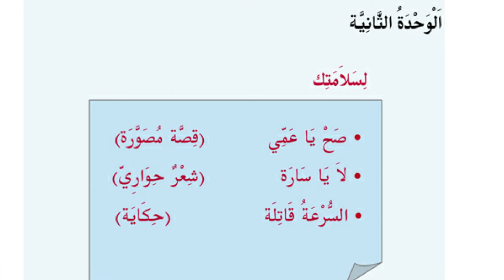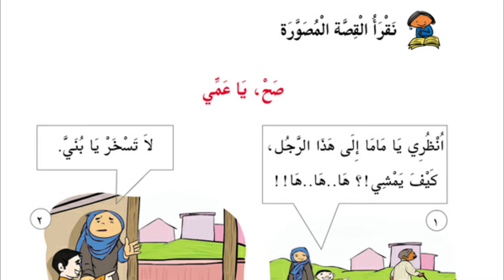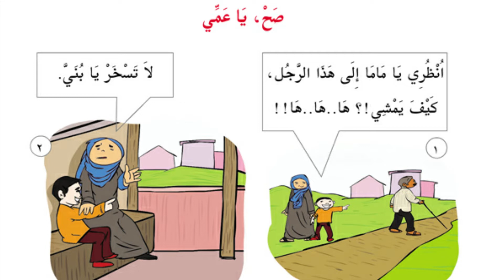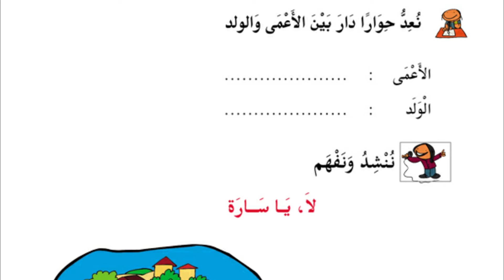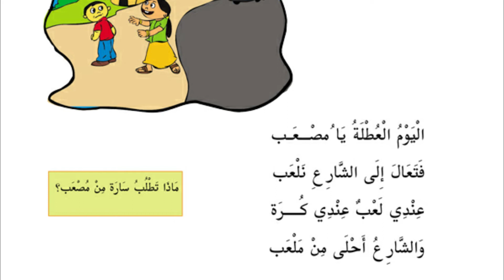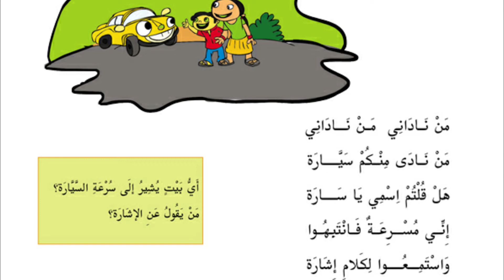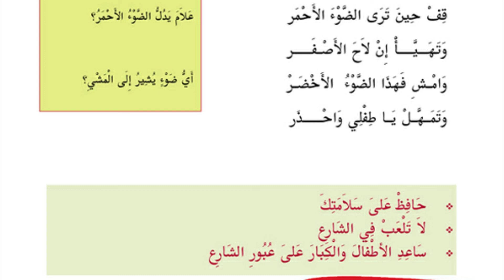STD 7 | ARABIC | swah ya ammee | la ya sara | spotienz creation